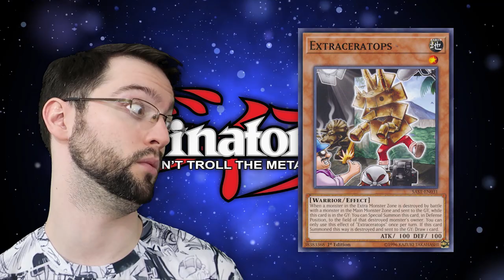Mail Day: Misprints! Pirates? Feet...